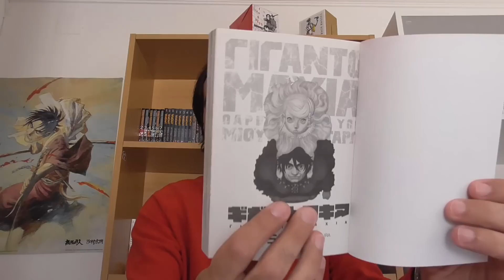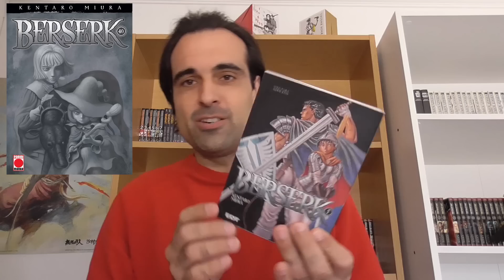Novedades de Berserk #5